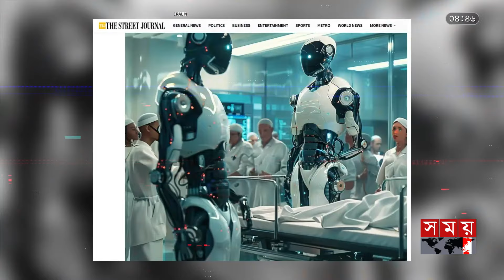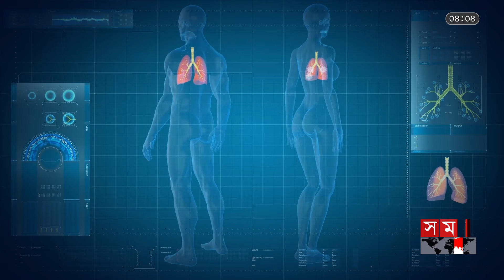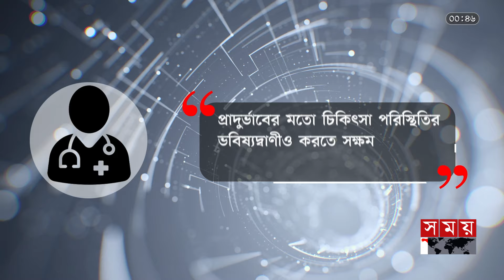চীনে বিশ্বের প্রথম এআই হাসপাতাল | ইউরেকা | Eureka Ai Hospital | Ai Technology | Somoy TV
সম্প্রতি চীনে চালু হয়েছে ভার্চুয়াল ডাক্তারসহ বিশ্বের প্রথম এআই হাসপাতাল। গবেষকদের মতে, এআই চিকিৎসকরা মাত্র কয়েক দিনের মধ্যে ১০ হাজার রোগীর চিকিৎসা করতে পারেন, যেটি করতে চিকিৎসকদের সময় লাগত কমপক্ষে দুই বছর। চমকে গেলেন? অবাক হলেও চিকিৎসাবিজ্ঞানের নতুন এ সংযোগে নড়েচড়ে বসেছে গোটা বিশ্ব। দর্শক, আজ জানাবো চিকিৎসাবিজ্ঞানে কৃত্রিম বুদ্ধিমত্তা সম্পর্কে।

Somoy TV: t.ly/Se1z
Somoy TV Bulletin: t.ly/iqIq
Somoy Entertainment: t.ly/3dWC
Somoy Sports: t.ly/iASp
SOMOY TV ISLAMIC: t.ly/zU6a

Somoynews.tv: t.ly/Y7ab
খেলার সময়: t.ly/xJ5H
সময়ের গল্প: t.ly/EW3M
এ সময়ের বাণিজ্য : t.ly/m3ir

Groups:
Somoy TV (Official)✅: t.ly/ajiO
Somoy Entertainment✅: t.ly/8CLh
Somoy Business✅: t.ly/4xaJ